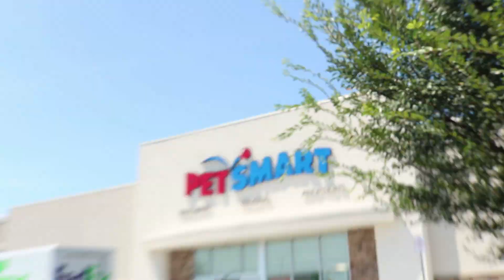Elle just got her first pets!!!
We went and adopted some guinea pigs for Elle, her first pets! She loves them. Their names are Moon and Stars.